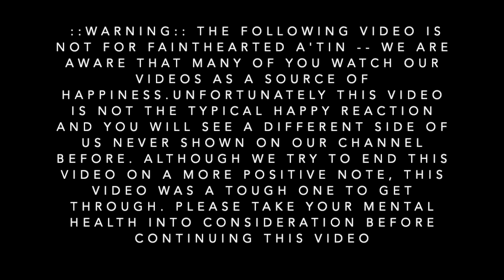SB19 Moments too painful to watch Reaction | First time watching the Go Up Press Conference